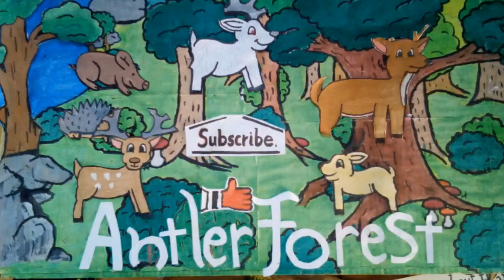MERRY. CHRISTMAS ! s02. .ep04. Merry Christmas Antler forest. !!!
Happy Merry Christas !!!